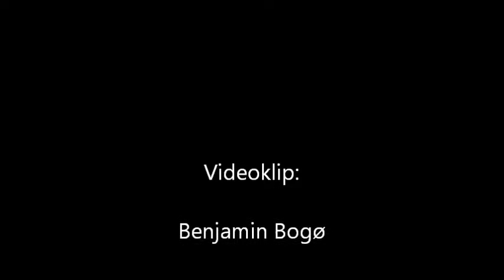Ulrik Ankerstjerne og Michael Bek takker Skyttelagets støtter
Ulrik Ankerstjerne og Michael Bek takker Dragør Borgerlige Skyttelag's støtter